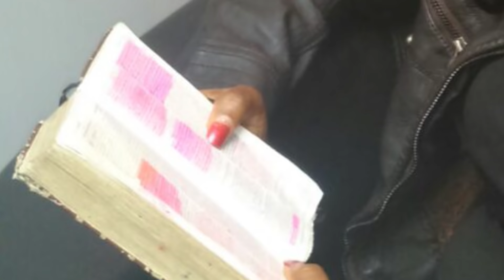Blessed Sisters - Ndimuririkane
Nice song by Blessed Sisters, Ndimuririkane. The Lord has remembered me. Blessed Sisters ft Njeri Muigai, latest album for 2015. Enjoy.